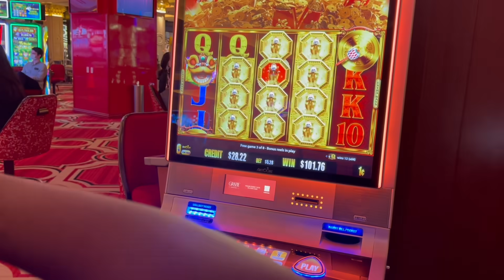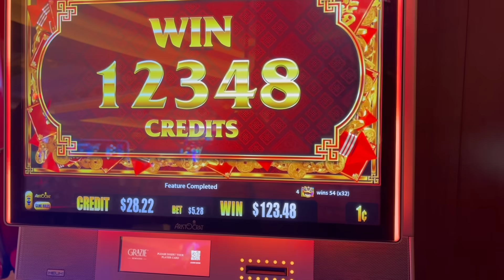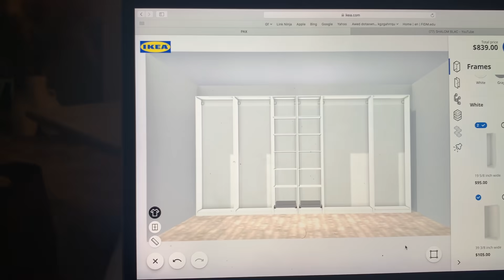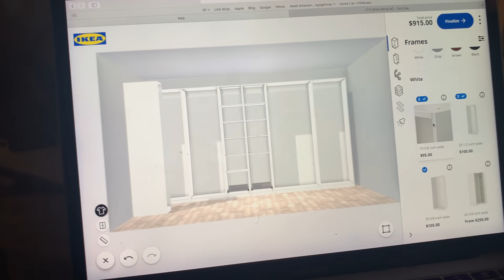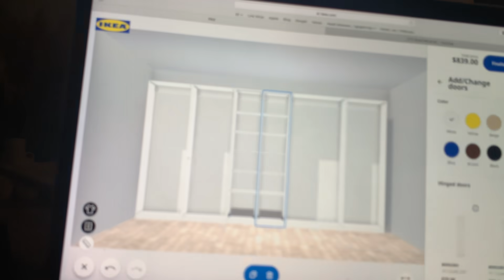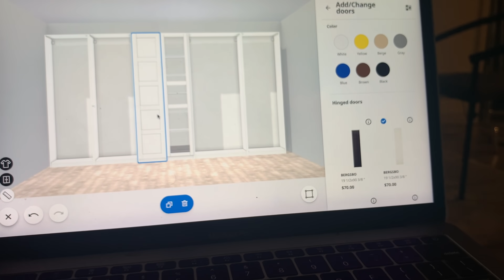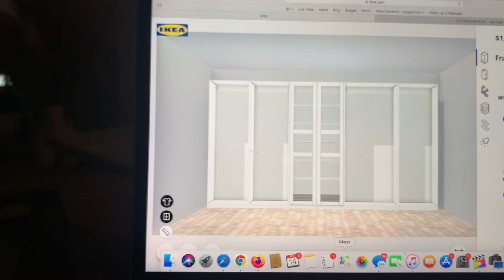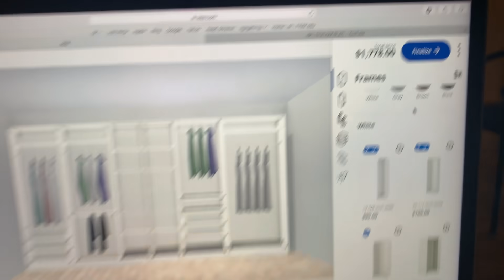WEEKLY VLOG | GIRLS TRIP TO VEGAS + DESIGNING MY IKEA CLOSET + OUTING W/ MY LITTLE SISTER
Went on a little girls road trip to Vegas. hope y'all enjoy this video